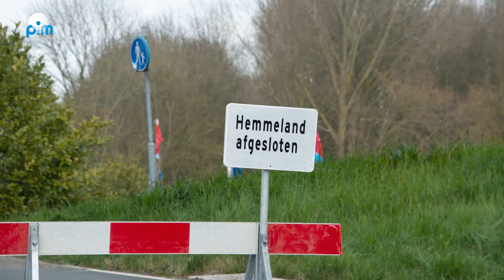Burgemeester Van der Weele over wateroverlast in Waterland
Door de harde noordoostenwind afgelopen donderdag golfde ineens het water over het land. Al dagenlang zagen we allerlei foto’s en filmpjes voorbij komen van voorbijgangers of mensen die in de buurt wonen of werken (of allebei). Het getroffen gebied was Edam/Volendam, Uitdam, Katwoude en Monnickendam. We spraken de burgemeester bij het water op het Hemmeland.

Het Hemmeland was afgesloten voor alle verkeer. En inmiddels stond er een pomp het water naar een slootje weg te pompen. De grote vraag was: hoe heeft dit kunnen gebeuren? Burgemeester Marian Van Der Weele vertelde dat het een ongebruikelijke noordoostenwind was in combinatie met de hoge waterstand van het IJsselmeer. Rijkswaterstaat heeft onlangs het niveau van het water in het IJsselmeer naar de zomerstand gebracht. Dit betekent dat het peil dan hoger is. De reden om dit zo vroeg in het jaar te doen was de droogte van maart. Om onder andere verzilting tegen te gaan moet het waterpeil niet te laag worden.

Rijkswaterstaat heeft donderdag wel een signaal afgegeven aan de gemeenten langs het IJsselmeer met buitendijkse bewoning, maar dit signaal heeft de burgemeester niet bereikt. Ze is wel donderdagavond rond gegaan om te kijken of er woningen onder liepen, maar dat bleek niet het geval in onze gemeente. Wel staat haar ten doel om te onderzoeken met Rijkswaterstaat en het Waterschap hoe deze waterstand kan worden voorkomen en als het wel weer gebeurt, hoe de inwoners tijdig kunnen worden geïnformeerd.